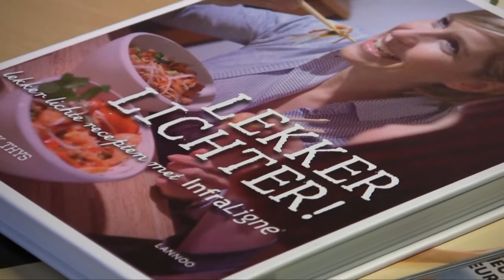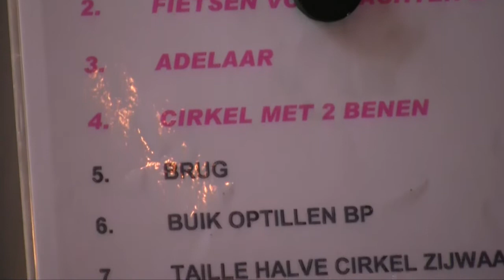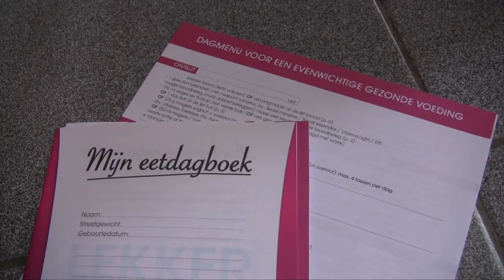Infraligne Grimbergen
Introductiefilmpje over vrouwen fit- en gezondheidscentrum Infraligne Grimbergen.

Wolvertemsesteenweg 95
1850 Grimbergen